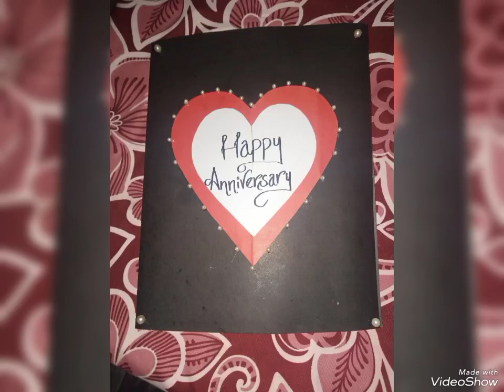card made by hira